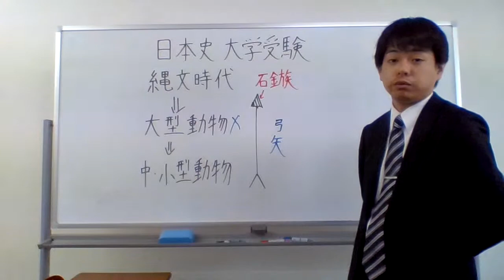日本史 大学受験 縄文時代 弓矢 石鏃